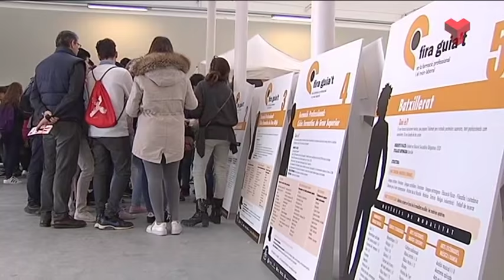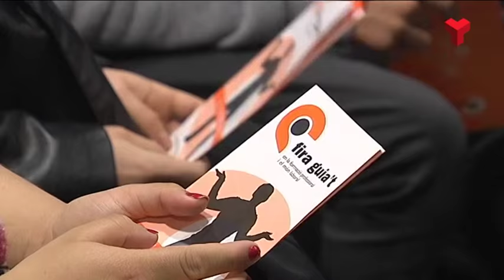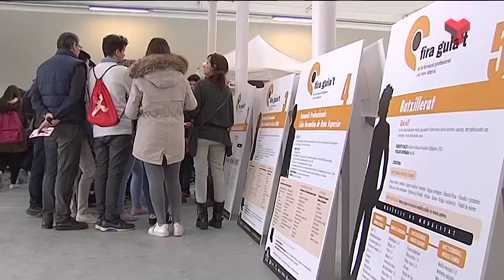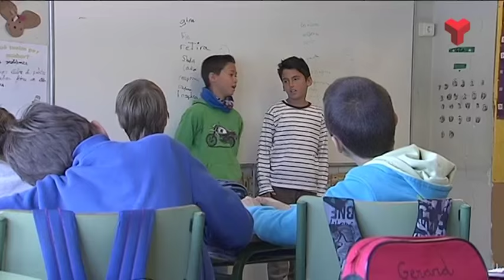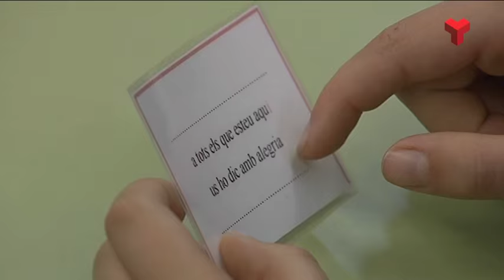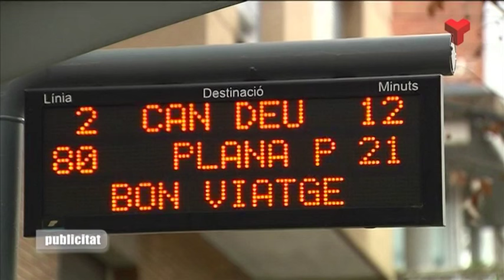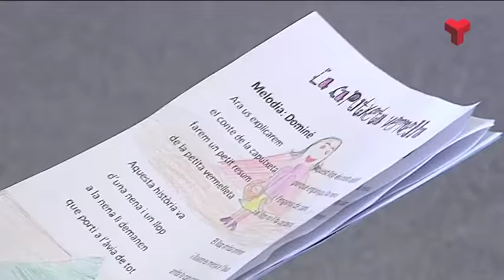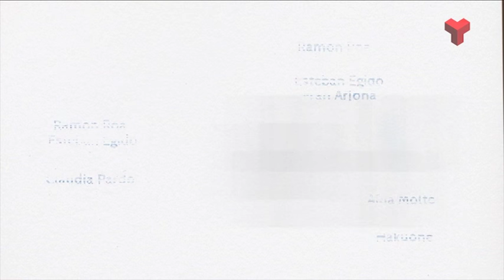El Vallès Educa dimarts 12-04-2016 de Canal Terrassa